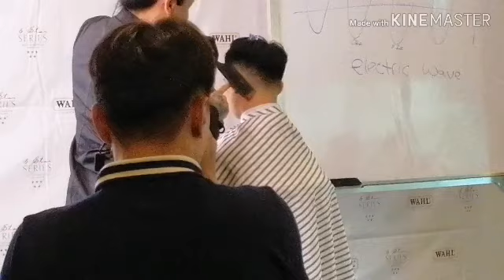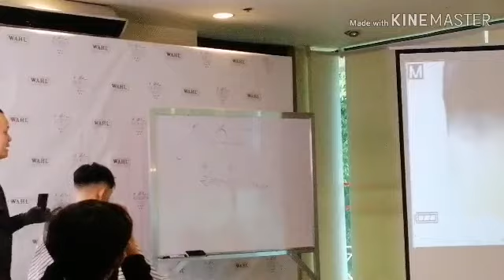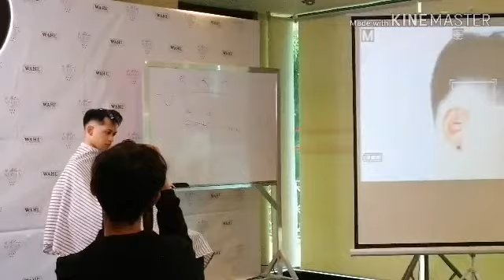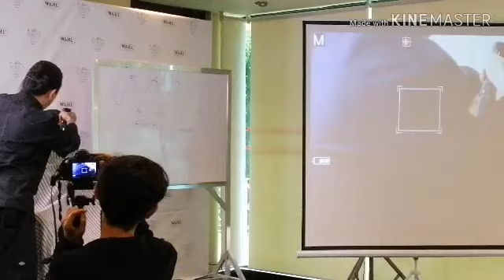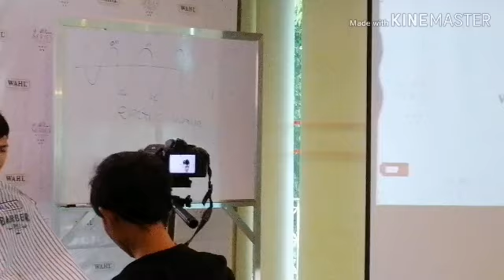Step by step hair cut tutorial. Midium fade step by step tutorial. No need for a scissor.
Istilo nang paggugupit na hindi gumagamit nang gunting.